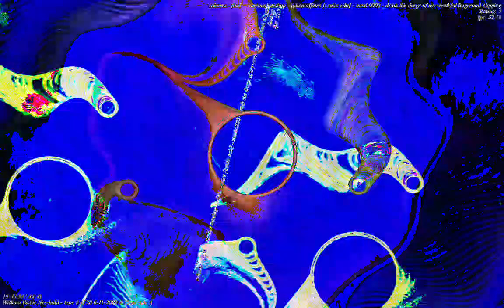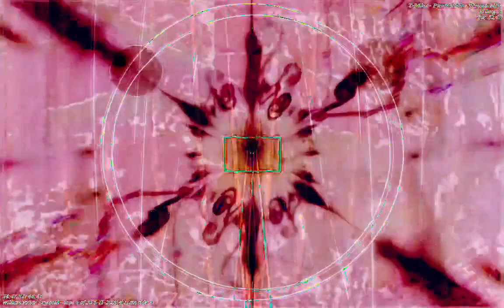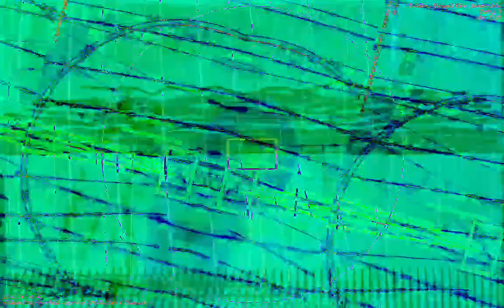[EPILEPSY WARNING] Movie 23 01 06 03h32m08s